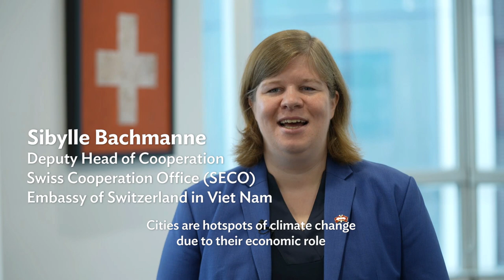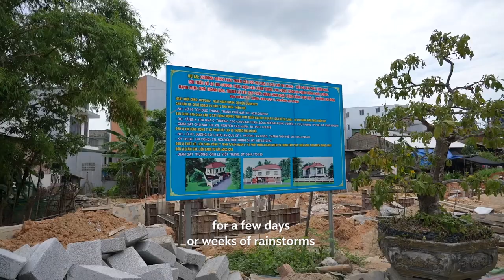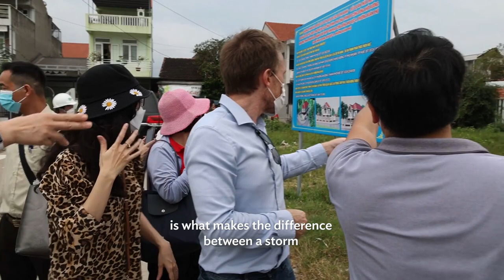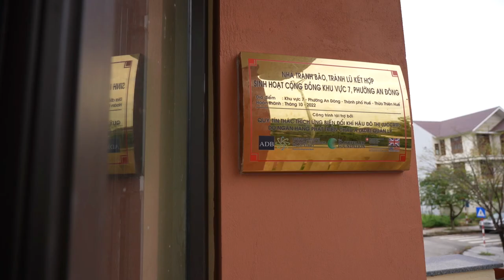Building Community Resilience in Hue, Viet Nam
The City of Hue, Viet Nam is prone to frequent flooding. In recent years the impact of floods on the city and its residents has increased due to climate change. Hue is one of three Vietnamese cities targeted by the Government for investment in infrastructure to increase climate resilience through the ADB-financed Green Cities Development Project. In tandem with the infrastructure investment, small-scale local initiatives were launched in seven wards of Hue to support communities that are vulnerable to climate risk. Following consultation with local people, ward governments selected projects from a range of options including community flood shelters and neighborhood road improvement.

Chapters:
0:17  The City of Hue is prone to frequent flooding.
0:45  Natural hazards have increased in frequency and intensity due to climate change.
1:01  Hue is targeted for investment to increase climate resilience, financed by a loan from ADB.
1:30  Small-scale projects were also launched in seven wards of Hue to support vulnerable communities.
2:05  Cities are hotspots of climate change due to their economic role and dense population.
2:42  An Dong Ward is constructing a shelter for residents of this flood-prone neighborhood.
3:51  When it rains, floods and disasters occur. Everyone in this area is affected.
4:48  We think that this community-led approach is what makes the difference.
5:06  The An Dong flood shelter also serves as a community center.
5:46  Building community resilience is about strengthening bonds between neighbors.
6:30  During that flood when the main street overflowed, the water was up to my neck.
7:03  Now that we have the new road, people can travel easily and students can go to school.